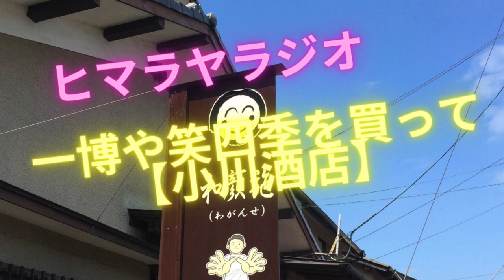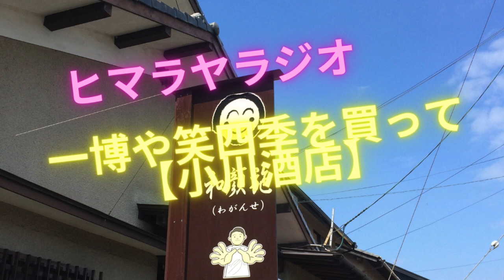一博や笑四季レトロラベル純米を買って【小川酒店】